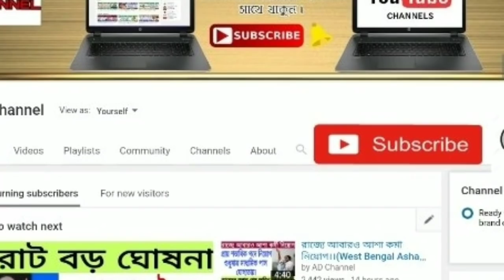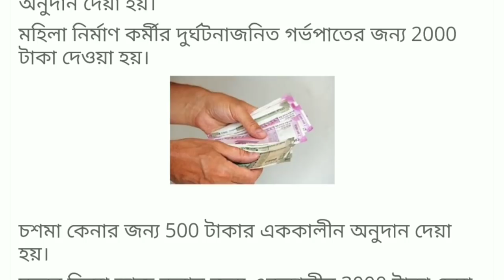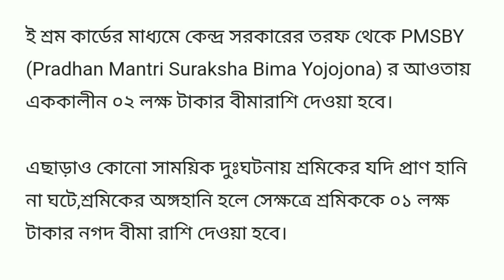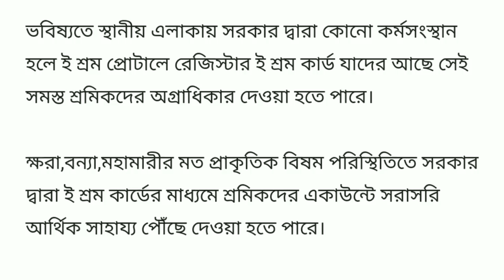লেবার কার্ড না ই-শ্রম কার্ড কোন কার্ড বানালে আপনার বেশি লাভ ।। কোন কার্ডে কি কি সুবিধা পাবেন দেখুন